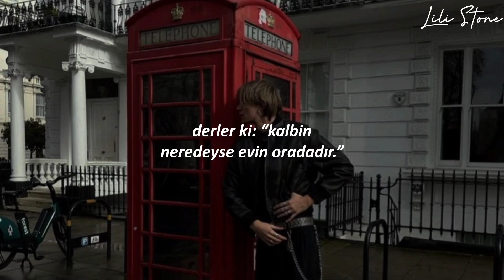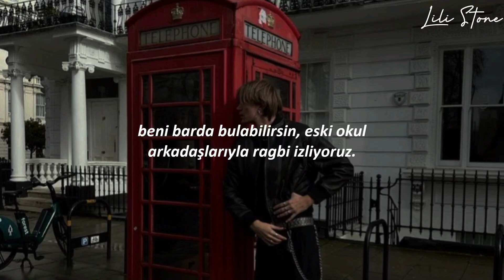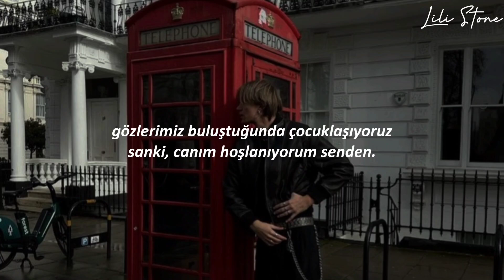Taylor Swift - London Boy (Türkçe çeviri)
We can go drivin' in, on my scooter
Uh, you know, just riding in London
Alright
I love my hometown as much as Motown, I love SoCal
And you know I love Springsteen, faded blue jeans, Tennessee whiskey
But something happened, I heard him laughing
I saw the dimples first and then I heard the accent
They say home is where the heart is
But that's not where mine lives
You know I love a London boy
I enjoy walking Camden Market in the afternoon
He likes my American smile
Like a child when our eyes meet, darling, I fancy you
Took me back to Highgate, met all of his best mates
So I guess all the rumors are true
Boy, I fancy you (ooh)
And now I love high tea, stories from uni, and the West End
You can find me in the pub, we are watching rugby with his school friends
Show me a gray sky, a rainy cab ride
Babe, don't threaten me with a good time
But God, I love the English
I enjoy nights in Brixton, Shoreditch in the afternoon
Boy, I fancy you
So please show me Hackney
Doesn't have to be Louis V up on Bond Street
Just wanna be with you
Wanna be with you
Stick with me, I'm your queen
Like a Tennessee Stella McCartney on the Heath
Just wanna be with you (wanna be with you)
Wanna be with you (oh)
I enjoy walking SoHo, drinking in the afternoon (yeah)
Like a child when our eyes meet, darling, I fancy you (you)
So I guess all the rumors are true (yeah)
You know I love a London boy (oh)
Boy (oh), I fancy you (I fancy you, ooh)
I, I, I fancy you, oh
Just wanna be with you (ooh)
I fancy you (yeah), fancy you
Oh, ah